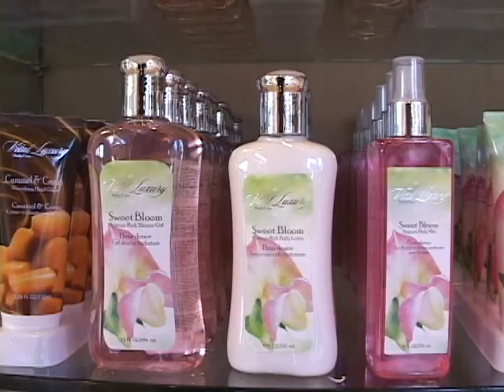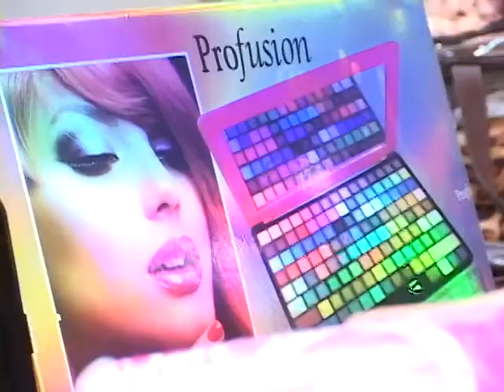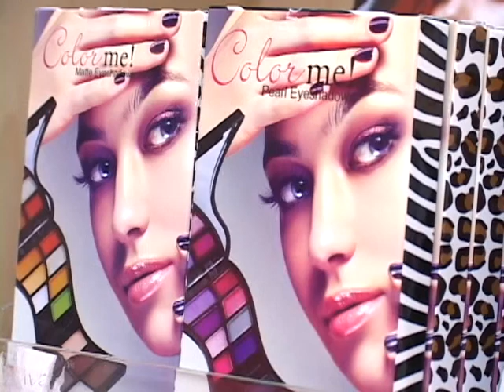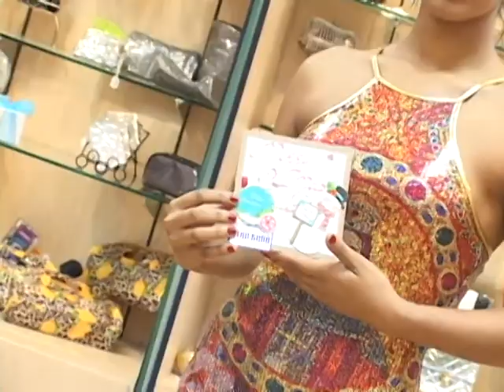Programa Otro Kara 22 December 2013